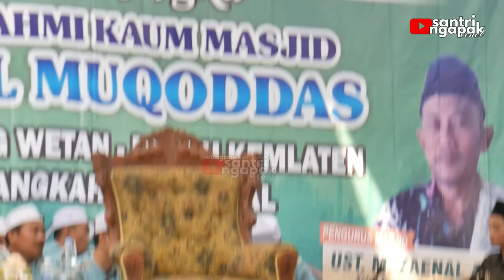TERNYATA INI YANG BIKIN BANYAK UKHTI BAPER || Terbaru Ngaji Bareng Gus UlinNuha 2023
Pengajian Terbaru Gus UlinNuha Tanggal 28 Mei 2023 di Dukuh Kemlaten Desa Grobog Wetan, Kecamatan Pangkah, Kabupaten Tegal.

Ulinnuha Sholawatan
Ulinnuha Ndalang
Gus Ulinnuha 2023
Pengajian Ulinnuha 2023
Ulinnuha Cilacap 2023
Gus Ulin Terbaru
ceramah ulinnuha
mumpuni 2023
ustadzah mumpuni
ustadzah mumpuni handayayekti
mumpuni terbaru
mumpuni terbaru 2023
ulinnuha sholawat
ulinnuha cilacap
aksi indosiar